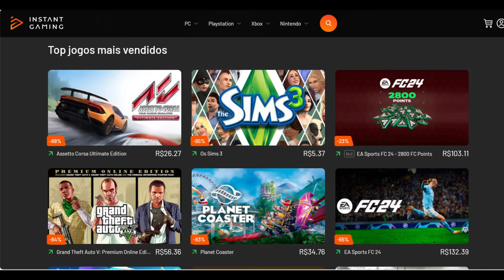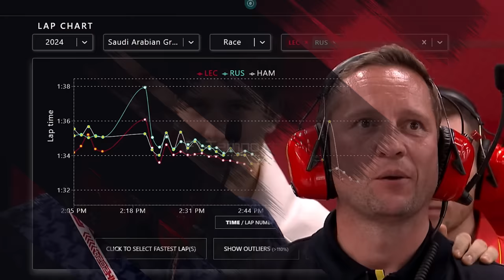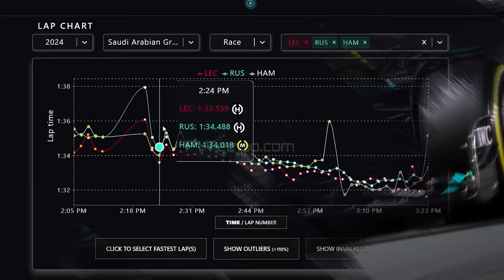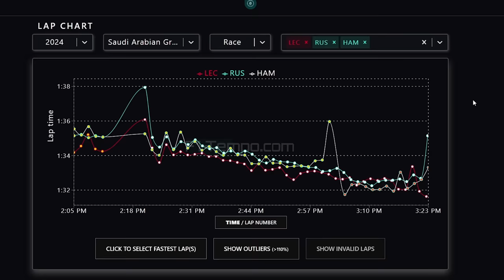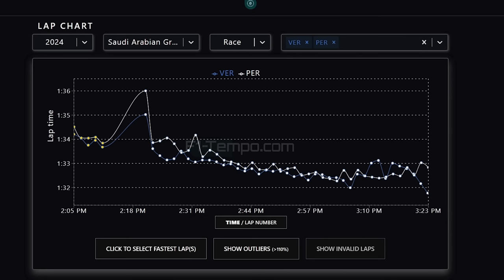GP ARÁBIA: MAX VENCE, BEARMAN VAI BEM E MERCEDES PROCURANDO O MEIO SEGUNDO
Sergio Milani
@scuderiamilani (Twitter)

📰 *Fontes:*

João 3:16

00:00 - Introdução
00:31 - Enzo deu show na F2
03:26 - Meio de pelotão
04:51 - Bearman foi muito bem
06:30 - Mercedes achou o 0,5?
09:16 - Perez andou proximo de Max
10:37 - Marko e Horner juntos